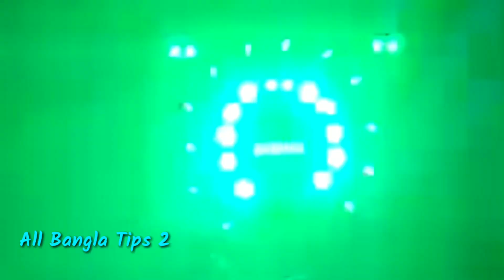বর্মন মিউজিক কিভাবে নতুন ভাবে লাইট নিয়ে বাজাচ্ছে দেখুন 🔥 পুরো চোখ নষ্ট করে দেবে